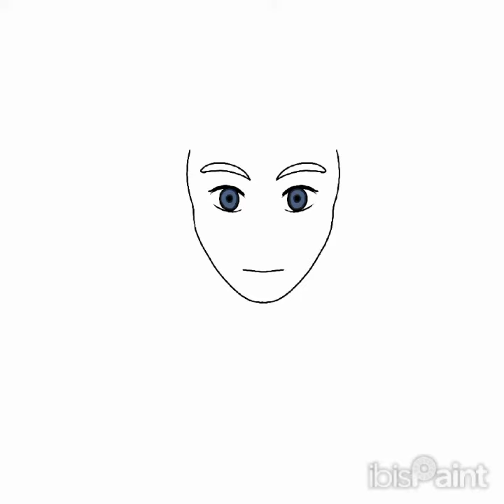Drawing @axitot5007 be like!